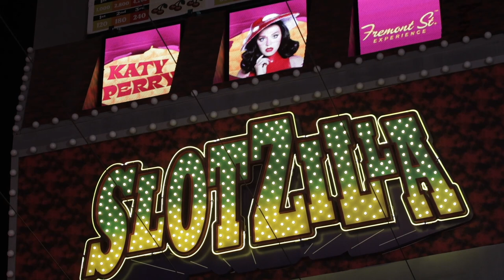Katy Perry does the SlotZilla zipline Downtown Las Vegas. May 27, 2023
Pop music superstar and Resorts World Theatre resident headliner, Katy Perry, made a spectacular appearance at Fremont Street Experience for the midnight debut and world premiere of the destination’s newest Viva Vision music and light show, created in collaboration with Perry and featuring her biggest hits.

Directly after her headlining residency performance, “KATY PERRY: PLAY,” at Resorts World Theatre, Perry flew “superwoman-style” over thousands of excited fans on the iconic SlotZilla Zipline in a bright red outfit complete with fringe chaps and a mushroom hat. Landing on the Main Street Stage, Perry greeted the adoring crowd of supporters before introducing her Viva Vision show to the world.

Introduced by Fremont Street Experience chief marketing officer, Paul McGuire, Perry engaged with the packed crowd and told stories about her family’s history in Las Vegas and the inspiration behind her hit “Waking Up in Vegas” (which was filmed on Fremont Street). In a touching moment, Perry spotted a young fan in the crowd who was wearing a cast on her arm, and invited her on stage, so she could be the first person to sign her cast.

Fans eagerly awaited the premiere of her Viva Vision show, which featured hits “California Gurls,” “Firework,” and “Waking Up In Vegas.” Perry danced along to the show and ventured into the crowd to sign autographs and greet fans.

After the premiere, Perry excitedly stated, “I am going to be here every night after my show,” and she expressed her gratitude to Fremont Street Experience and noted what an incredible night it had been.

Airing on the world’s largest digital display, Fremont Street Experience’s Viva Vision shows are comprised of music montages from legendary artists set to stunning 3-D images and graphics inspired by each artist. Including Perry’s hit songs “Waking Up In Vegas,” “California Gurls” and “Firework,” her Viva Vision show joins a stacked lineup of shows inspired by music icons like Imagine Dragons, Shakira, Steve Aoki, and others.

Emphasizing the impact and magnitude of each show, Fremont Street Experience ceases all live entertainment on its stages and turns off the exterior lights of the properties and stores beneath the canopy to draw attention to the spectacle above. With an increase in sound levels, each show opens with a theatrical introduction reminiscent of a major movie production. Fremont Street Experience’s Viva Vision shows are free to the public and air in rotation every day from 6:00 p.m. to 2:00 a.m. at the top of each hour. Courtesy Black Raven Films.